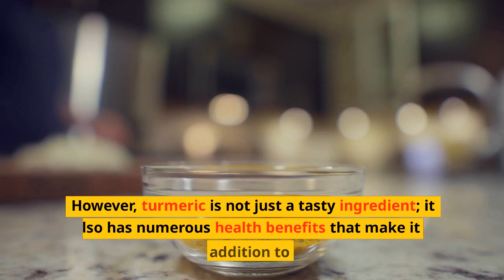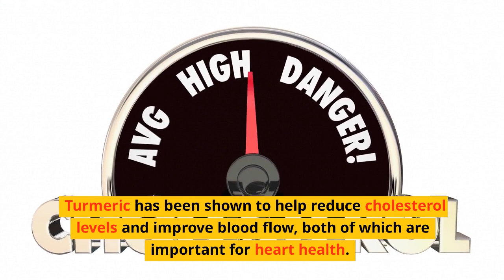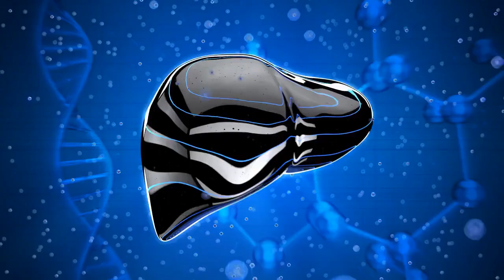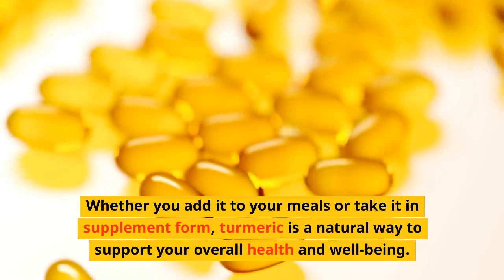10 surprising health benefits of turmeric | Health Vlog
10 surprising health benefits of turmeric
Looking for a natural way to support your health and well-being? Look no further than turmeric! This bright yellow spice is not only a delicious addition to your meals, but it also offers numerous health benefits. From reducing inflammation and boosting the immune system to promoting heart and brain health, turmeric has a lot to offer. Watch this video to learn about 10 surprising health benefits of turmeric and how you can easily incorporate it into your daily routine. @JoomTube